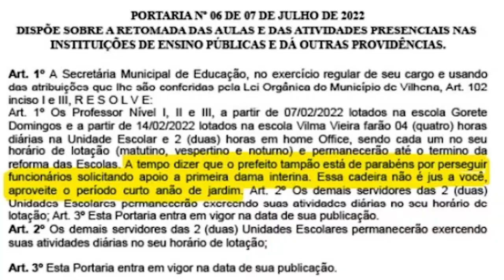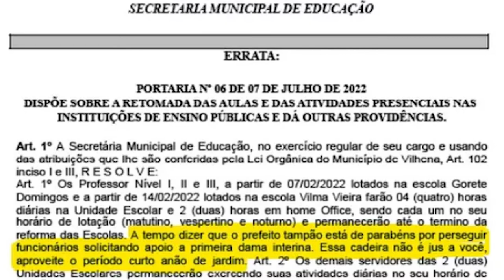Prefeito é chamado de 'tampão' e 'anão de jardim' no Diário Oficial de Vilhena